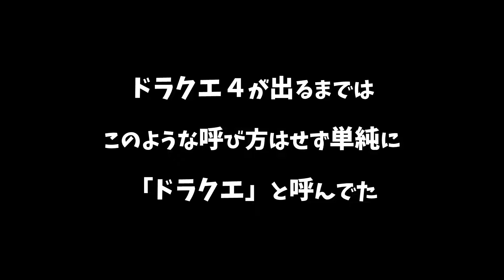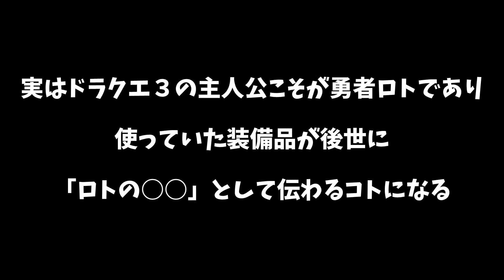ドラクエで伝説の武具ロトの鎧をゲットしたぞ･･･たぶんの件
ロトの鎧がなんかおかしい…

↓【ドラクエウォーク】Lv55...全装備凸4+25...これが超究極カンスト...日本最強の戦士誕生!!【ドラゴンクエストウォーク】

↓DQ6】テリーのワンダーランドと幻の大地にまつわる都市伝説（テリー＝エスターク説）～ ドラクエ ドラクエ6 ドラゴンクエストモンスターズ RETRO テ

↓【ドラクエウォーク】東京ゴーレム争奪戦が激しすぎる！ダメージレースバトルｗ

↓#7【ドラクエウォーク】意外と知られてない？家を出る前に知っておきたい使える便利技5選！【攻略解説】

‹‹楽曲提供››